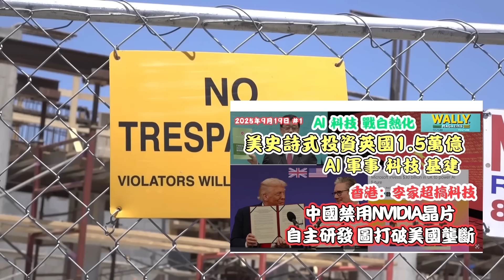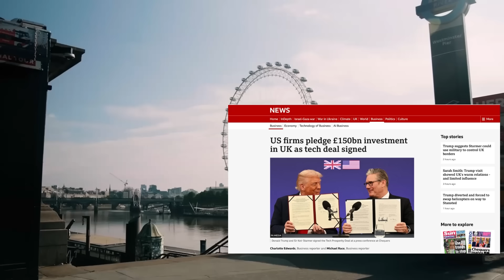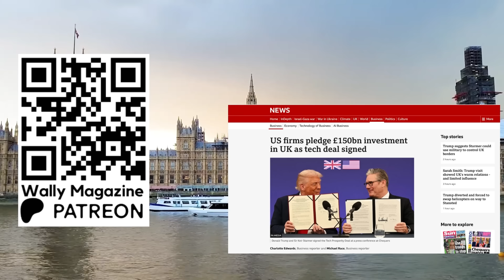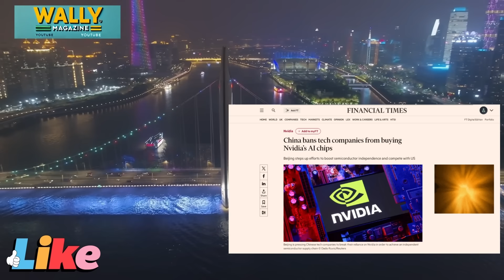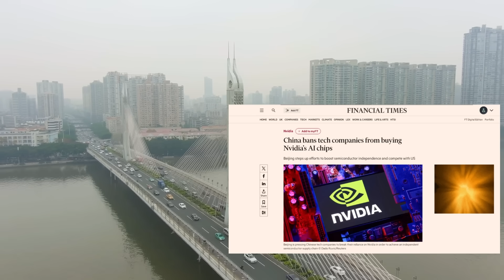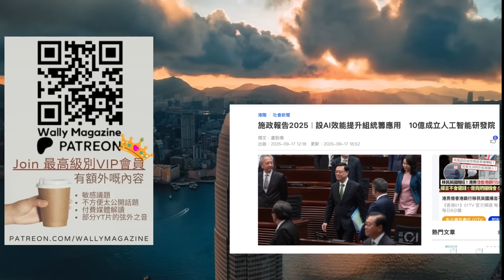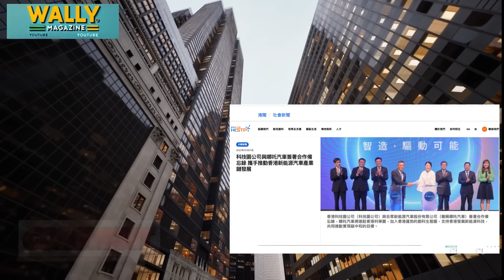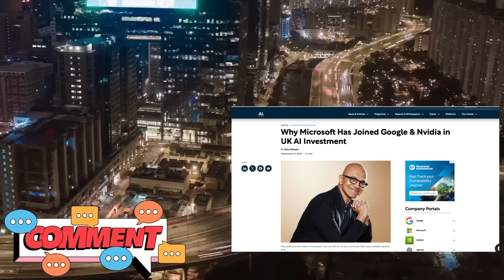科技戰白熱化！ 美國投資英國1.5萬億搞AI及科技｜中國全面禁用Nvidia晶片，自主研發！｜香港李加家搞AI施政，香港真工角色係？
☕ 若幸有餘力：可每月請我喝杯咖啡，為我的創作注入能量。您的支持是我前進路上的最大動力，讓我能夠持續為大家提供有意義的內容！

- 不適合公開平台的獨家材料
- 敏感資訊及深度見解
- 部份來自付費媒體的重要資訊
- 與 YouTube 內容相關的弦外之音與幕後分享
💡 為什麼要加入？

✨ 自由世界資訊，解讀新聞！ ✨

《Wally Magazine》2025年9月19號第1條片三大國際焦點新聞，帶你睇清全球科技角力：
🇬🇧 英國：美企投資大計
* 簽署「科技繁榮協議」，美企承諾注資1500億英鎊
* Microsoft投資220億、Google 50億、Blackstone 900億
* Boeing 50年首度喺英國製作美軍飛機
* 但AstraZeneca、Merck縮減英國研發，顯示本土投資流失
🇭🇰 香港：AI施政全面啟動
* 成立「AI效能提升組」，重組政府流程
* 預留10億設「香港人工智能研發院」，推動研發與應用
* 北區沙嶺數據園區招標，建先進算力設施
* AI應用落地：語音查詢、智能報案、交通疏導、醫療病理分析
* 金管局、律政司、發展局齊推動AI配套，並投資前沿AI企業
🇨🇳 中國：封殺Nvidia晶片
* 禁止採購Nvidia RTX Pro 6000D，阿里、字節受影響
* 中國認為本土晶片已追上甚至超越Nvidia版本
* 計劃2026年前AI晶片產量提升三倍，自給自足
* 華為、寒武紀、阿里、百度全力被推上前線
🌍 全球大局
* 英國靠美國「輸血」
* 香港靠政策＋大灣區
* 中國自力更生，全力挑戰美國晶片壟斷
👉 你覺得香港應該揀邊條路？靠外資？靠內地？定自家突破？留言同我哋一齊討論！